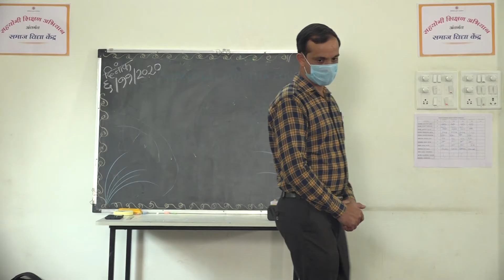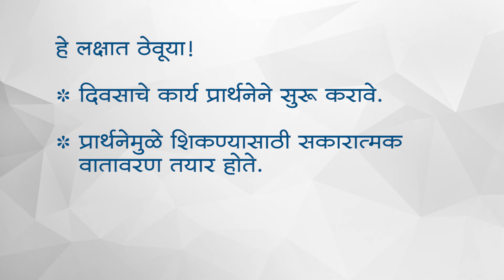प्रार्थनेने वर्गाची सुरुवात | The day begins with a short prayer at Samaj Vidya Kendra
सहयोगी शिक्षण अभियान सुरू असलेल्या सर्व समाज विद्या केंद्राची सुरुवात प्रार्थनेने होते. यामुळे शिकण्यासाठी सकारात्मक वातावरण तयार होते. |
Students recite a prayer along with their Shikshan Sarathi as a part of their daily routine at the beginning of the day at Samaj Vidya Kendra, set up under Sahayogi Shikshan Abhiyaan by Shantilal Muttha Foundation.
Prayers have the power of creating a pious atmosphere that helps instill certain values such as humility and discipline in the student.